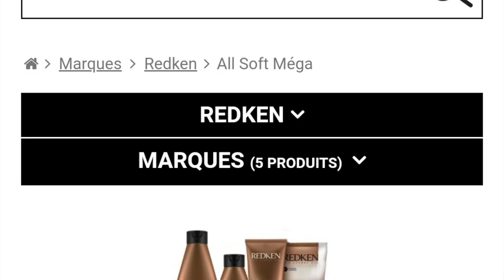WATCH MY HAIR TRANSFORMATION / Wash and go GossipCurl Paris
Bonjour,

Tout d'abord je m'excuse de ne pas être plus régulière.

Voici une vidéo du wash and go fait dans le salon GossipCurl Paris.

Bilan:
Pas de noeuds, pas de casse!!! OUF
J'ai lavé mes cheveux facilement, démêlé sans difficulté, quel soulagement !!
J'ai reçu beaucoup de compliments. Cela m'a aidé à apprécier cette coiffure. Finalement, j'ai bien aimé! Je ne suis pas sur d'avoir le courage de refaire (l'avenir nous le dira), mais je vais sans doute réessayer .

Q&A:
*Est un bon rapport qualité prix?
   -Cela dépend de vos budgets personnels. Pour moi qui n'est pas l'habitude des salons, une visite représente un vrai coût dans mon portefeuille. Mais je reconnais tout le travail qu'il y a donc je pense que le prix est en adéquation avec la prestation proposée.

*combien de temps ça dur?
   -Je dirai de ne pas dépasser 1 semaine pour éviter les noeuds et le frottements excessifs de vos pointes avec vos vêtements.
*Ça tient super bien?
  - Oui! franchement, une bonne semaine malgré mon rythme de vie, c'est génial

* Tu penses quoi de l'ecostyler gel? je le trouve très asséchant et du coup j'ai arrêté de l'utiliser.
   - Il donne en effet un rendu sec, cheveux dur, mais les cheveux ne sont pas desséchés en dessous.

*Quels sont les produits utilisés?

ME CONTACTER